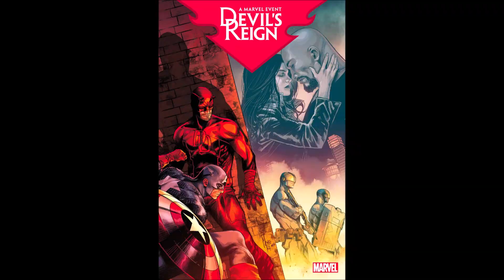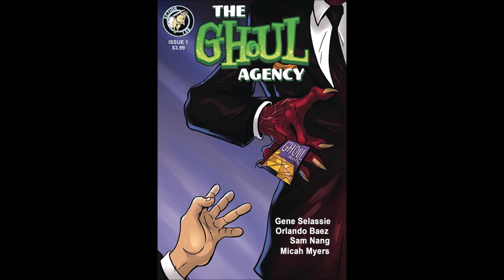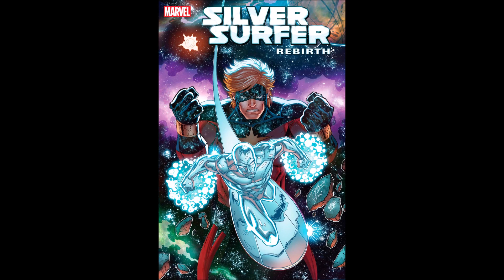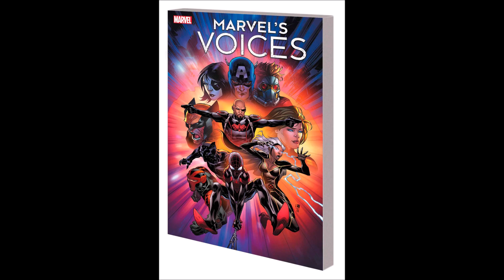New Releases For January 25+26, 2022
Look at these beauties!  The best of new comic releases for the fourth week of January, 2022, presented as a slideshow video.